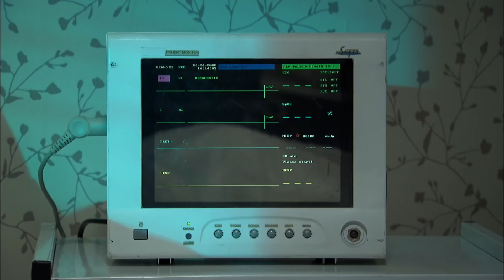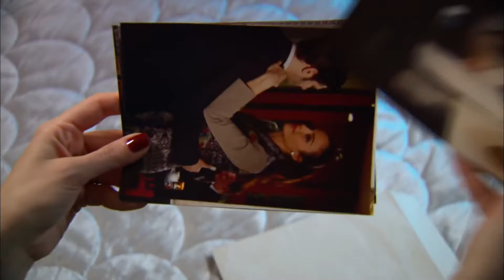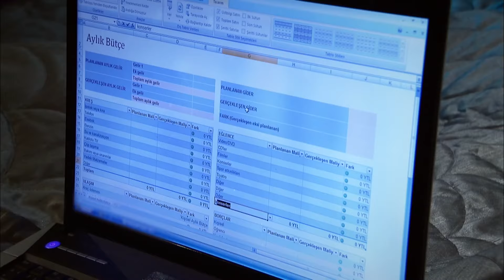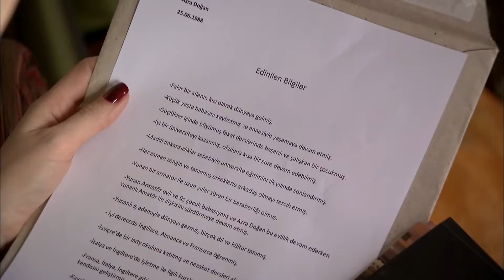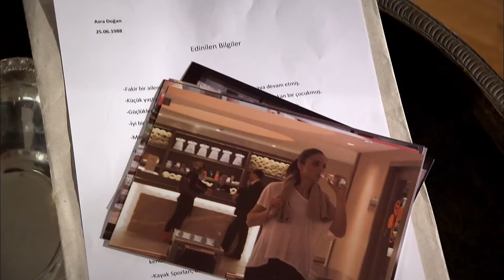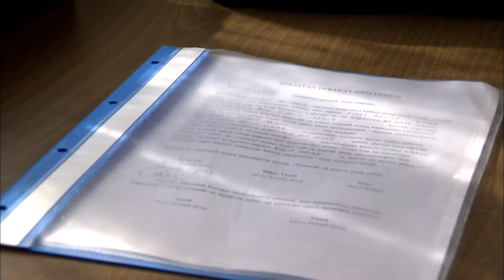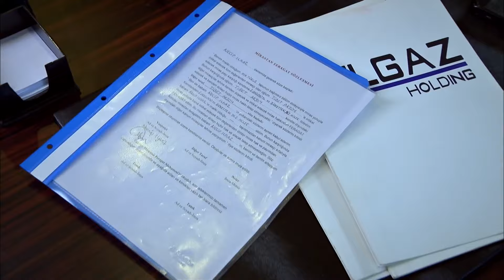Lale Devri 101. Bölüm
101. Bölüm Özet:
Çınar’ı Azra’nın evinde bulan Toprak çok sinirlenmiştir! Azra’dan hesap soran Toprak’ın kocasına güveni tamdır. Azra hakkında içine bir kurt düşmüştür. Toprak, Azra’nın niyetini anlamak için onu araştırmaya karar verir. Kerem ve Azra’nın ilişkisinin gerçek olmadığından şüphelenen Toprak, Azra’yı bir bahaneyle yalıya çağırır. Azra ve Kerem oyunlarını sürdürürler. Deliye dönen Zümrüt ise Azra’dan hesap sorar. Ancak Azra’nın Zümrüt’e karşı büyük bir kozu vardır! Kardeşini tanımak isteyen Çınar, Tibet’le buluşur ve ona yalıya taşınmasını teklif eder. Bu teklif yüzünden Çınar ve Necip kavga ederler. Pes eden Necip, Çınar’a Tibet konusunu düşüneceğine dair söz verir. Ancak Necip’in hamlesi Tibet ve Çınar’ı şoke edecektir. Azra’nın geçmişini nihayet öğrenen Toprak beyninden vurulmuşa döner. Toprak’ın Azra ile yüzleşme vakti gelmiştir! Ancak her şeyi öğrendiğini düşünen Toprak’ı çok büyük bir sürpriz beklemektedir! Gerçek, Toprak’ın sandığından çok daha karanlıktır!

Yapım: Avşar Film
Yapımcı: Şükrü Avşar
Yönetmen: Yasin Uslu
Senaryo: Sema Ergenekon & Eylem Canpolat